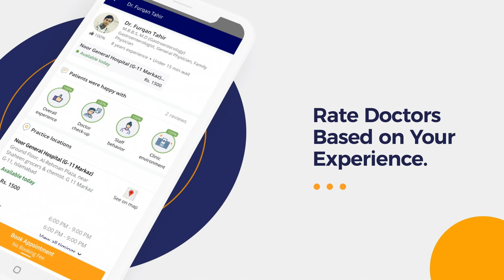Ispaghol Khane Ke Fayde Nuqsanat- Health Benefits of Psyllium Husk - Best Time & Way To Eat Ispaghol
Psyllium husk (Ispaghol) is the best herb that is used to treat stomach related diseases. Every Pakistani knows Ispaghol is the magical natural ingredient that is hands down a must in every desi household. Psyllium is also a common dietary supplement and is available in the husk, granule, capsule, and powder form.

Ispaghol is easily soluble in water and becomes a thick and glutinous compound that resists digestion in the small intestine and because of its resistance to digestion. The ispaghol benefits (ispaghol khane ke fayde/fawaid) include regulating the blood sugar, cholesterol, and triglyceride levels in the human body.

The delayed stomach-emptying function of the psyllium husk (ispaghol khane ke fayde/fawaid) also means that it induces prolonged fullness, i.e. leaving you feeling fuller for longer. This reduces post-meal appetite, which in turn reduces day-long calorie intake and promotes weight loss.

Mr. Mudaser Ali is one of the top Fitness Nutritionist in Lahore. Mr. Mudaser practices at Omar Hospital & Cardiac Centre.